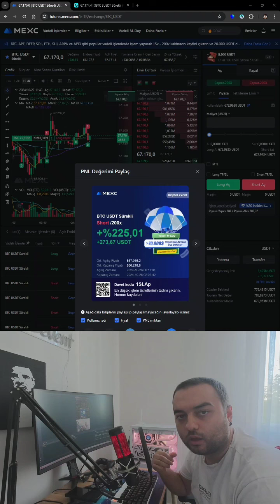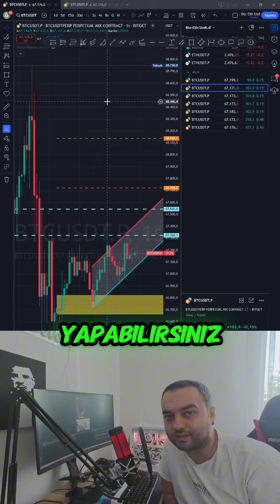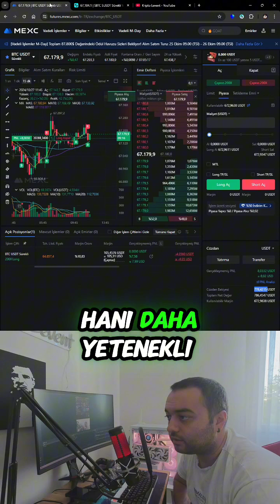🧐 Kripto Levent ile 1 Soru 1 Cevap! 🧐 | Kripto Sohbetleri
🔍 Soru: Bir arkadaşımız sormuş: 100 doları 1 haftada 1000 dolar yapabilir miyiz?
💡 Cevap: Bu mümkün olsa da çok yüksek risk içerir! Kaldıraçlı işlemler ve kısa vadeli yatırımlarla hızlı kazanç hedeflemek, aynı oranda kayıp riskini de taşır. Kripto piyasasında başarı için uzun vadeli strateji ve doğru risk yönetimi önemlidir. Unutma, kriptoda kazanç kadar koruma da stratejinin bir parçasıdır!

Daha fazlası ve eğitim videoları için Telegram ve YouTube kanallarımıza katılın!

🔥 Bilgini artır, kazancını güvenle yükselt! 🚀